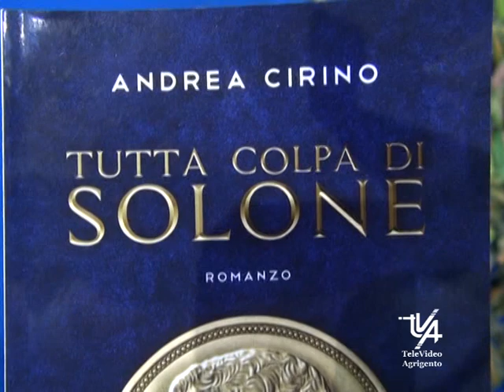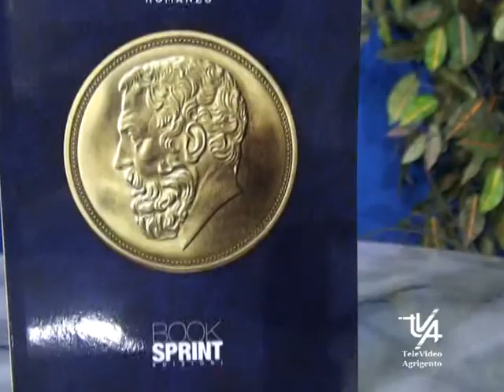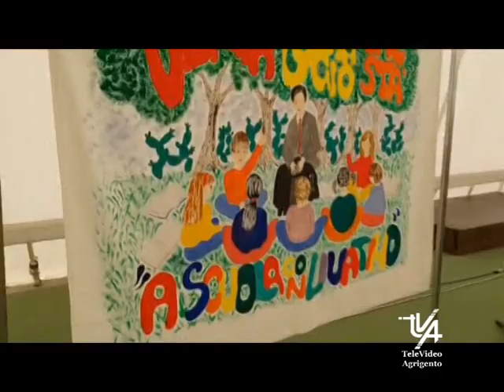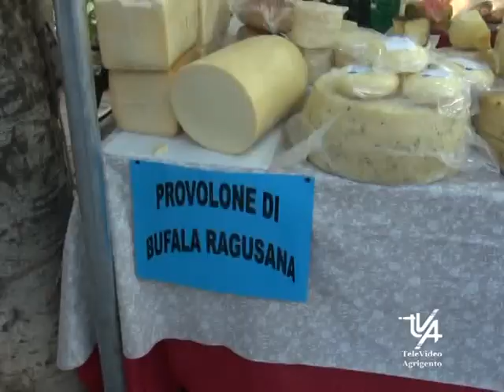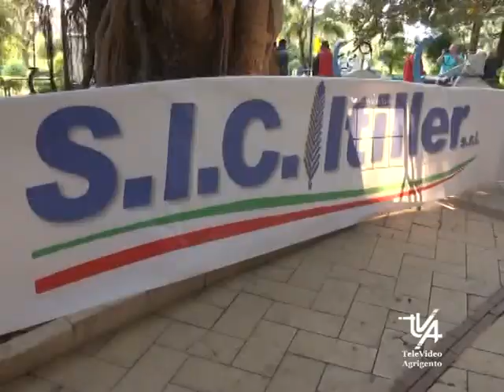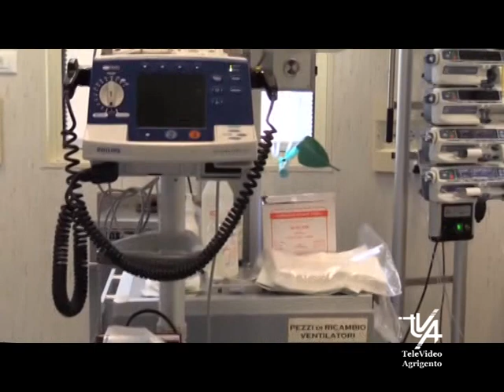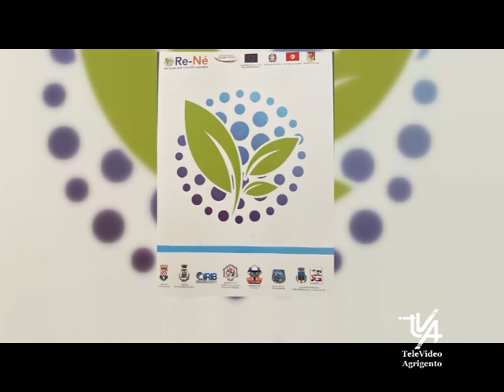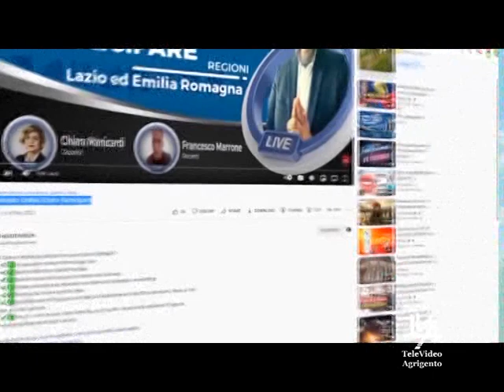Il TG del 12 Maggio 2023